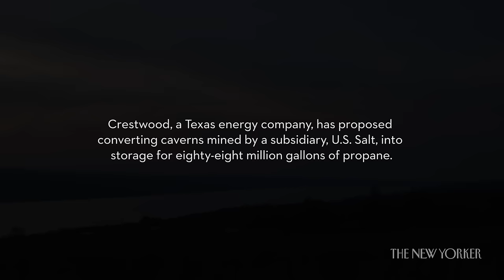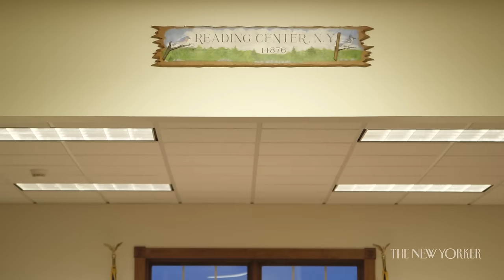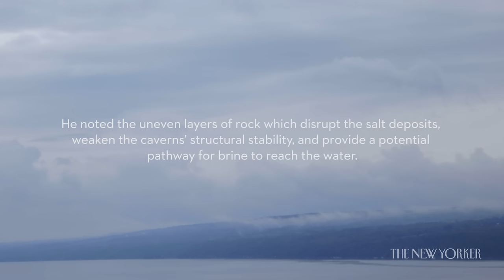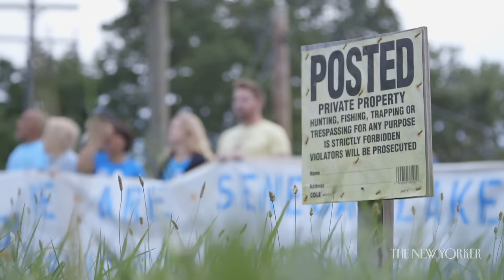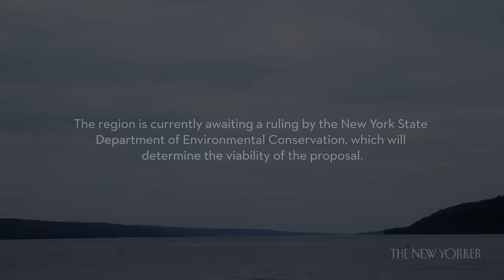A Restless Lake: Is Gas Storage the Future of Seneca Lake?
A proposal to store millions of gallons of propane in salt caverns beneath Seneca Lake, in western New York, has divided the region, leading to protests and hundreds of arrests.

Producer: Nate Lavey
Associate Producer: Nathan Fitch